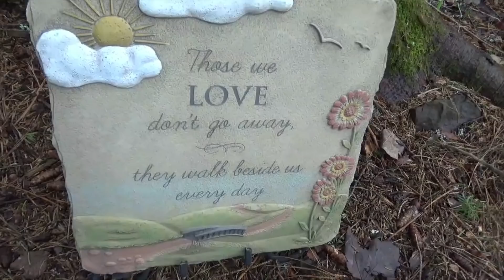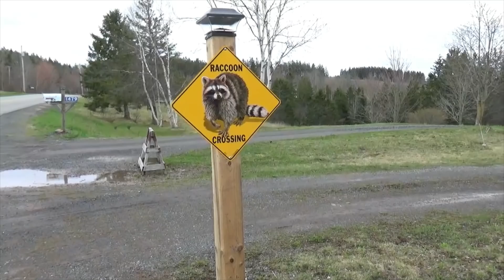Connor Escape Artist at it Again